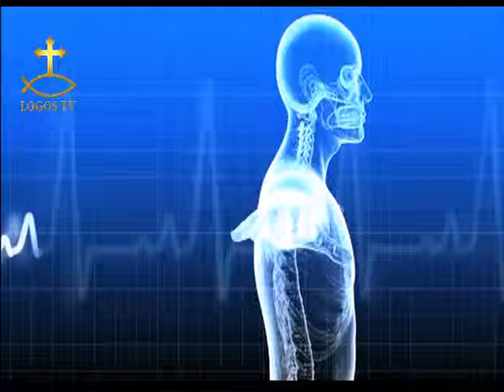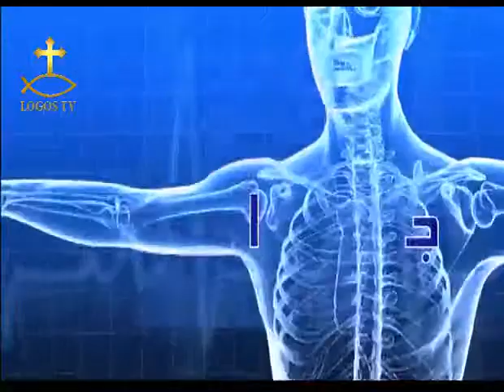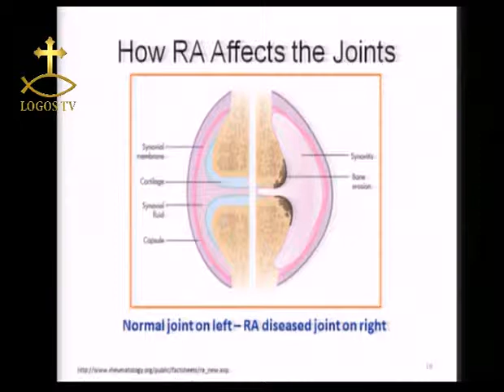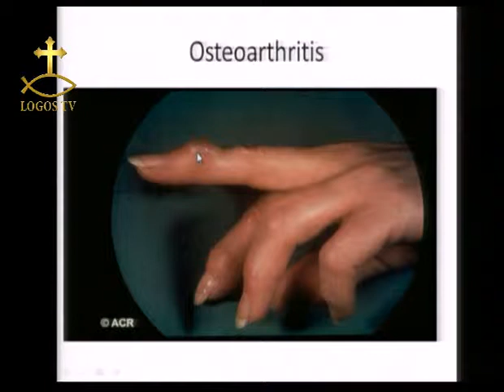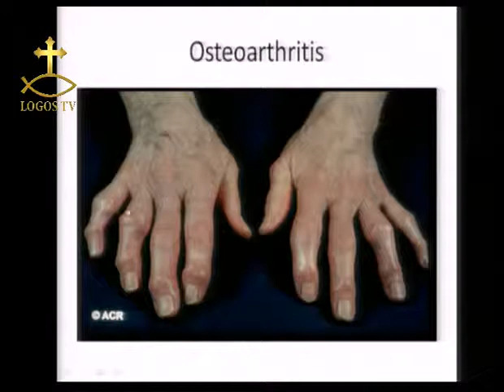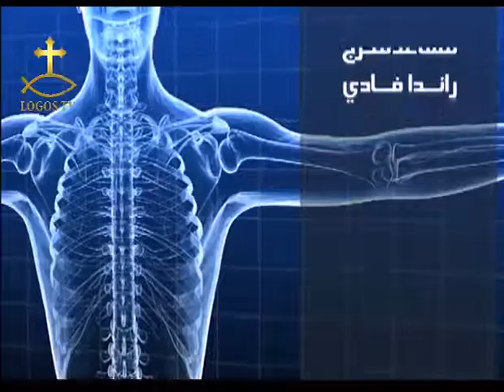الصحة الكاملة - التهاب المفاصل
الصحة الكاملة
التهاب المفاصل
إعداد وتقديم:
د/ شهيرة ملك
ضيوف الحلقة:
د/ سامي متياس
ود/ ماري شهيد
07222012